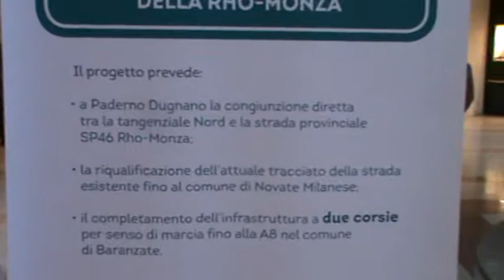Serravalle distribuisce volantini pro Rho-Monza al Carrefour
Paderno Dugnano 25 aprile 2014: nel primo pomeriggio di oggi al Centro Commerciale Carrefour la società Milano Serravalle ha fatto allestire uno stand informativo (anzi DISINFORMATIVO) sul progetto di riqualificazionme della S.P. 46 Rho-Monza i cui cantieri dovrebbero aprirsi a breve nonostante i ricorsi al TAR dell'Amministrazione Comunale di Paderno Dugnano e del Comitato di Cittadini.